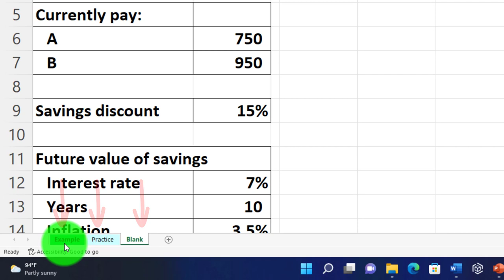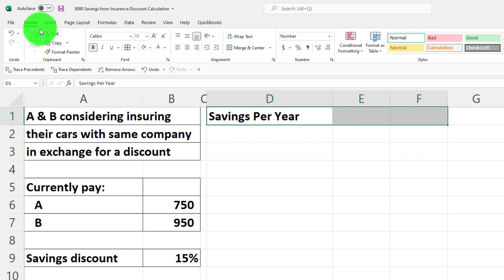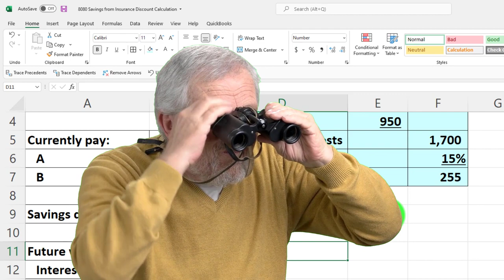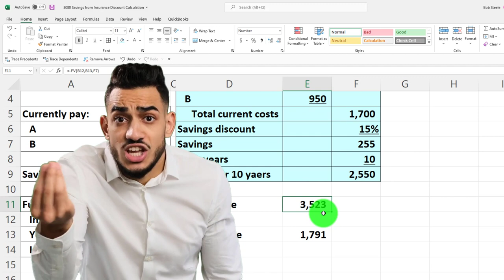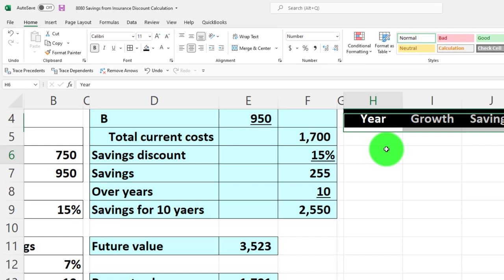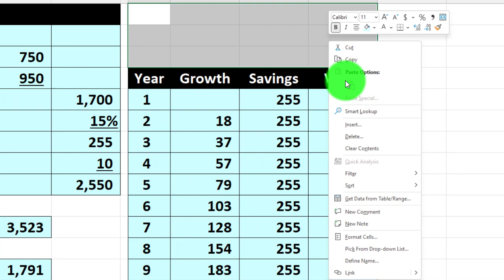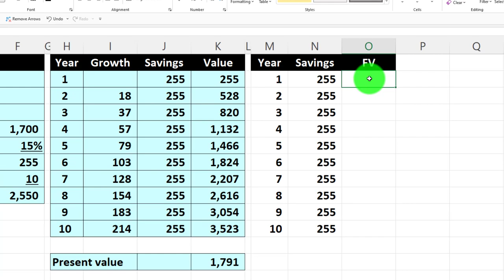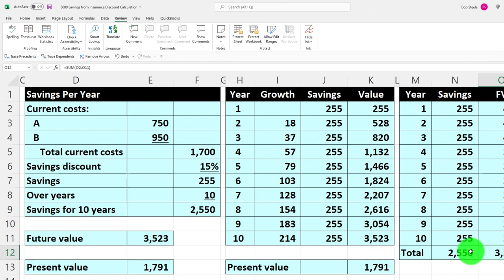Savings from Insurance Discount Calculation 8080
Savings from Insurance Discount Calculation
Personal Finance